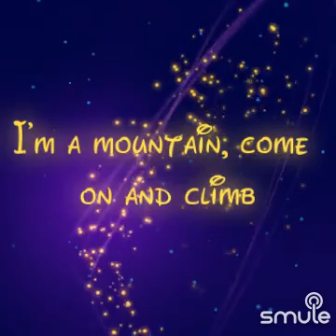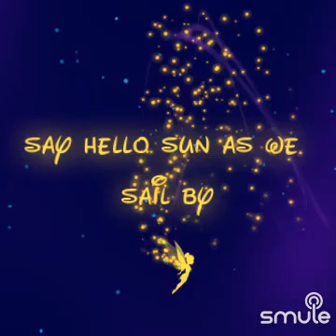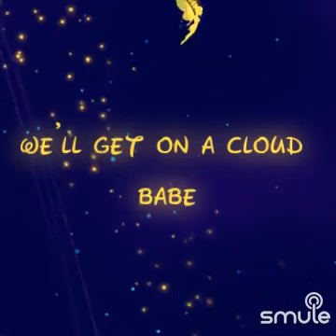Cover come with ME🎸😎🎤